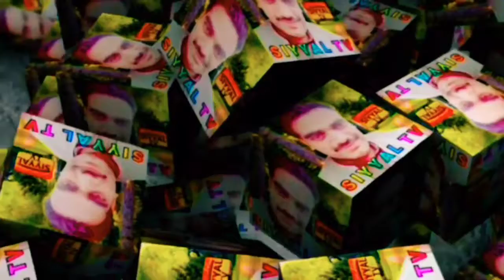Geo News Munna Bloch ke ha Safar me